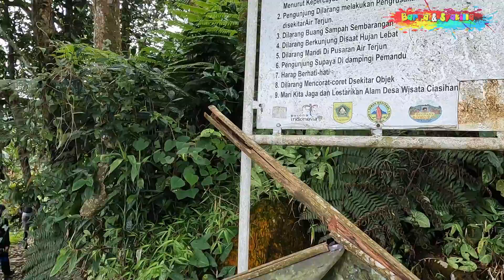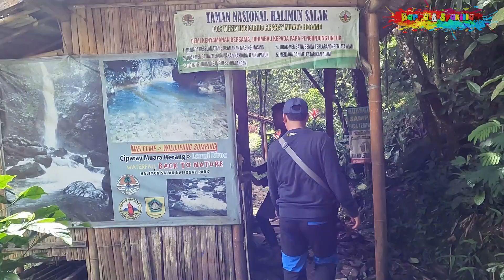CURUG CIPARAY MUARA HERANG BOGOR | CURUG CIPARAY PAMIJAHAN BOGOR | WISATA ALAM BOGOR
Asalamualaikum Kali ini kita Masih di camping ground Pasir Buntung, ini adalah Lanjutan Video Sebelumnya Tempat Ini salah satu rekomendasi tempat camping di bogor yang mana fasilitasnya sangat lengkap dan suasana nya masih alami dengan pemandangan yang sangat indah sekali. di malam hari kita BBQ sekarang kita lanjut perjalanan ke curug ciparay muara herang, curug ciparay pamijahan bagaimana keseruannya CURUG CIPARAY MUARA HERANG BOGOR | CURUG CIPARAY PAMIJAHAN BOGOR | WISATA ALAM BOGOR di tonton sampai habis ya teman teman, dan jangan lupa like komen share dan juga subscribe agar kita lebih bersemangat lagi untuk upload videonya
Untuk teman teman yang mau camping ground di Pasir buntung ini bisa menghubungi kang Aning beliau penjaga dii Pasir Buntung ini : 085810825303 dengan beliau teman teman juga bisa menyewa peralatan camping

bunder camping
curug cisarua camping ground
curug batu gede
mandalawangi camping ground
tanakita camping
camp ground mandalawangi
kampung ulin camping ground
camp curug batu gede cisuren
camp ground cidahu
camping ground curug nangka
camp ground lembah salak
gunung mas camping ground
halimun salak camping ground
camping gunung mas
bravo camping ground
selabintana camping ground
mandalawangi camping ground cibodas
camping mandalawangi cibodas
bukit citamiang camping ground
camping ground mandalawangi cibodas
camping ground selabintana
camp mandalawangi cibodas
camping cidahu ground
camping ground alahan panjang
curug ciherang camping ground
parigi camping ground
camping ground
cidahu camping ground
camping cibodas
mandalawangi cibodas camping ground
gunung bunder camping
camping ground gunung bunder
kiara payung camping ground
karang pramuka camping ground
camping ground gunung mas
ciampea camping ground
camping ground gunung putri
camping ground batu malang
camping ground gunung bunder halimun salak
gunung bunder camp
wisata alam pamijahan,
wisata alam pamijahan bogor,
pamijahan tasikmalaya jawa barat,
wisata pamijahan tasik banjir,
camping di pamijahan,
curug di pamijahan,
camping ground pamijahan,
tempat wisata di pamijahan bogor,
tempat wisata panjalu yang baru,
wisata di pamijahan bogor,
wisata ziarah pamijahan tasikmalaya,
wisata ziarah pamijahan tasikmalaya suhendar,
wisata religi pamijahan tasikmalaya,
wisata pamijahan tasikmalaya banjir,
pamijahan tasikmalaya jawa barat terbaru,
wisata pamijahan tasikmalaya,
jalan ke pamijahan tasikmalaya,
jalan menuju pamijahan,
jalan menuju pamijahan tasikmalaya,
kebanjiran pamijahan,
wisata ziarah pamijahan tasikmalaya banjir,
lokasi pamijahan,
laut pamijahan,
wisata alam ngariung part 1 danau pachira,
penginapan di pamijahan tasikmalaya,
pt husein alam indah,
pt mahabbah wisata,
pamijahan bogor,
tempat wisata pamijahan,
tempat wisata pamijahan bogor,
video wisata alam,
video wisata keren,
video wisata alam indonesia,
video wisata,
wisata pamijahan,
ziarah pamijahan,
wisata alam padalarang,
tempat wisata di kab kuningan,
5 wisata,
tempat indah di cianjur